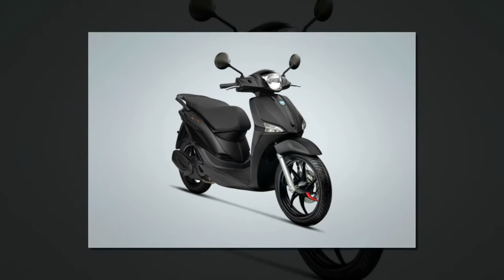Tin nhanh 24/7 - Giá xe tay ga Honda SH 2020 cuối tháng 7/2020, giảm giá trước tháng ngâu.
Sẽ còn gần một tháng nữa là tới tháng 7 Âm lịch, thời điểm mà sự mua sắm xe có thể lắng xuống như các năm trước. Ở hiện tại các mẫu xe như Honda SH bản 2020 đang có dấu hiệu giảm giá, nhưng bản 2019 thì vẫn chênh cao cực sốc.